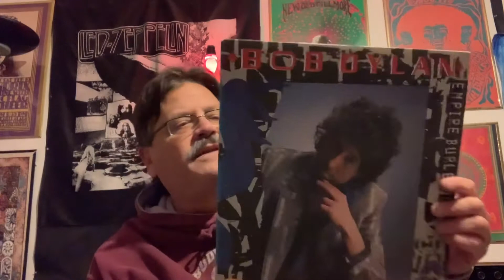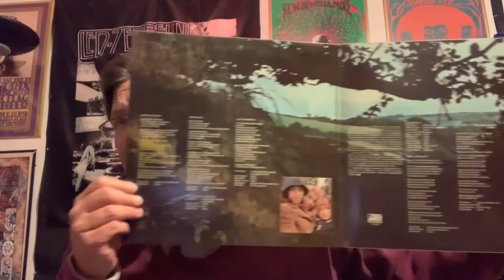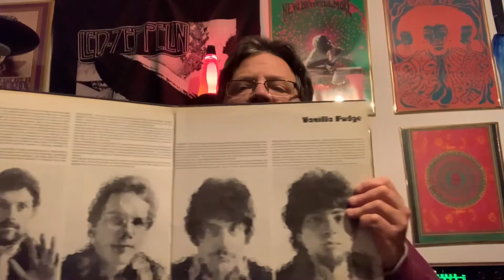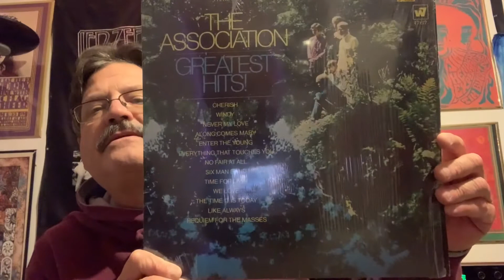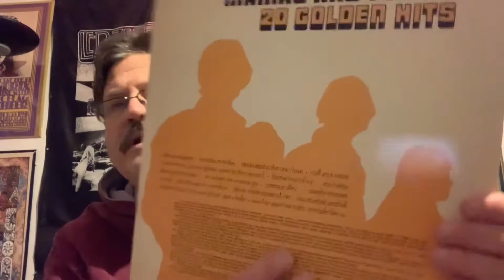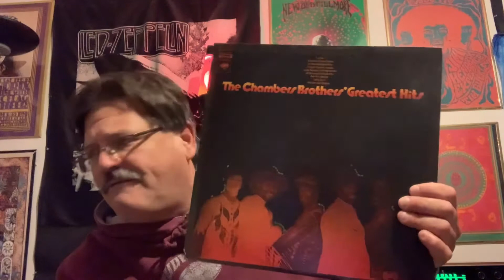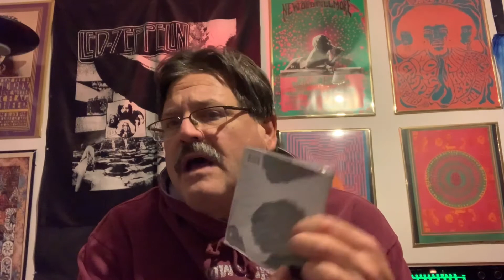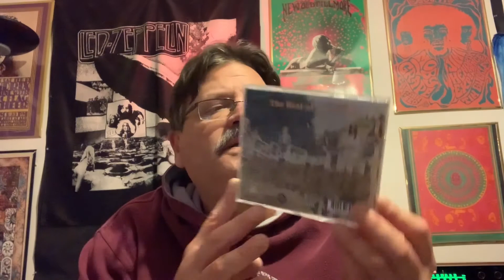Richard McCook (((3))) contest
Richard McCook, Happy Hippy, bob dylan